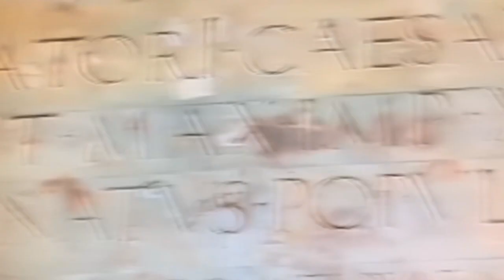JOHNNY AZER UNIFY... APOCALYPSE ANXIETY TUNE...2024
This is a song about if we do not band together the END IS NEAR. Anyway, Duane Carleton played the lead solo, and rhythm, and twelve string track. Rick Redington played power chord tracks. Curt R.I.P Stannard played the bass tracks, and I sang, and did drums, and pipe organ. PLEASE TYPE BOTH RICK REDINGTON AND DUANE CARLETON IN GOOGLE SEARCH. THE TRUTH WILL IMPRESS YOU. Musicians second to none, trust me along with Adam and Jay. I WROTE WORDS AND MUSIC. HALLMARK CARD HIT PARADE for sure.